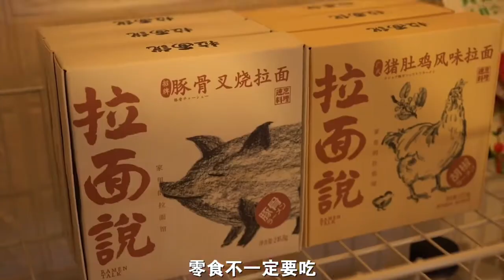There is nothing better than the second senior brother to eat If you want to eat it, hurry up